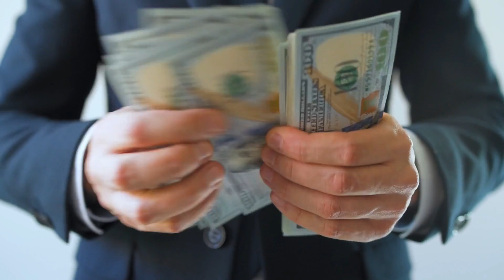The Top 10 Most Expensive Foods In The World | Luxury Food | Luxurious Dreams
⏳𝐕𝐈𝐃𝐄𝐎 𝐂𝐇𝐀𝐏𝐓𝐄𝐑𝐒 ⏳
00:00  intro
01:00 Caviar
01:52 Yubari king melons
02:27 Bluefin tuna
03:16 Ayam cemani chicken
03:52 Saffron
04:28 White truffles
05:04 Matsutake mushrooms
05:41 Moose cheese
06:12 Manuka honey
06:54 Iberico ham
07:32 Conclusion

🍁 𝗔𝗕𝗢𝗨𝗧 𝐋𝐮𝐱𝐮𝐫𝐢𝐨𝐮𝐬 𝐃𝐫𝐞𝐚𝐦 🍁
Luxurious Dreams is Dreaming of living luxuriously indicates you have a very extravagant lifestyle. If you have a habit of spending more money than you have, your dream is actually telling you to slow down and stop wasting your money. Learn interesting videos and share your feedback with us.